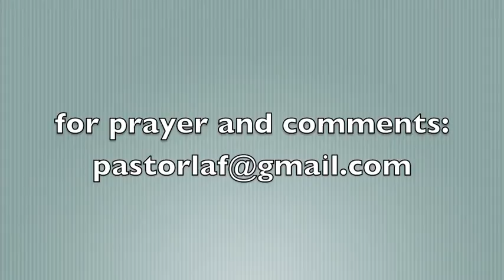Take 5 with Pastor Laf 4-30-10.mov